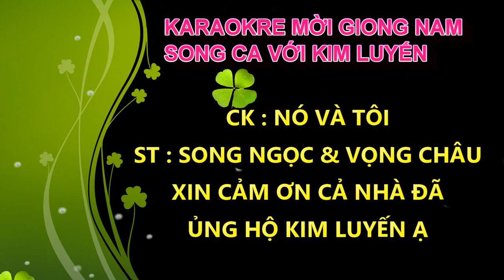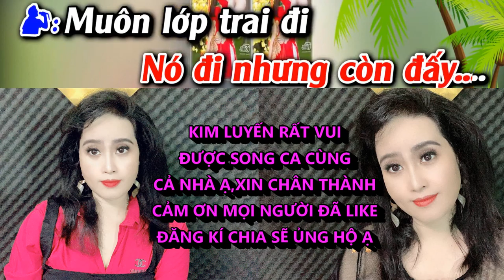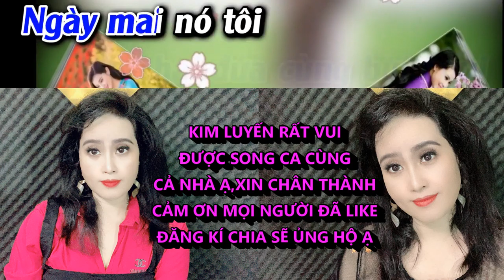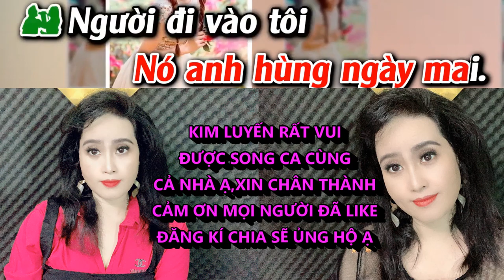TÔI VÀ NÓ LÊN TONE HÁT VỚI KIM LUYẾN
BÀI HÁT CŨ BỊ THẤP QUÁ GIỌNG NAM K HÁT ĐƯỢC NÊN KIM LUYẾN LÀM LẠI CẢ NHÀ HÁT THỬ NHÉ,RẤT CẢM ƠN CẢ NHÀ ĐÃ ỦNG HỘ VÀ GOP Ý GIUP KIM LUYR61N LÀM TỐT HƠN Ạ
CẢ NHÀ YÊU THƯƠNG ĐÃ THEO DÕI KÊNH KIM LUYẾN BOLRO XIN HÃY VUI LÒNG BẤM ĐĂNG KÍ ỦNG HỘ KÊNH T2 CỦA KIM LUYẾN LÀ PHƯỚC TÍNH KIM LUYẾN KARAOKE THEO ĐƯỜNG LINK BÊN DƯỚI  ĐỂ CẬP NHẬT NHỮNG BÀI MỚI CÙNG SONG CA VỚI KIM LUYẾN NHÉ
KIMLUYẾNBOLERO ĐAMMÊNGHỆTHUẬT# NÓVÀTÔI
♫♫ Nguồn nhạc: Youtube Audio
▶️ Nguồn video: KIM LUYẾN BOLERO
🖼️ Nguồn hình ảnh: KIM LUYẾN BOLERO